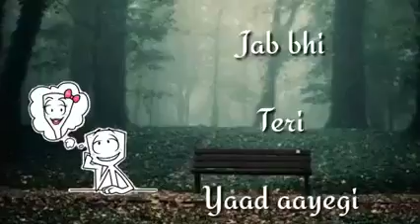August 24, 2021